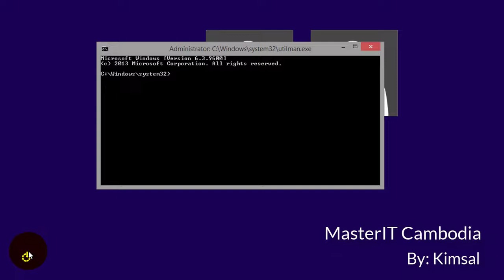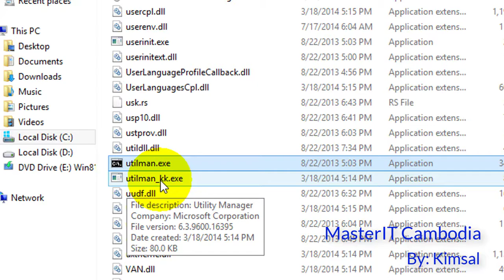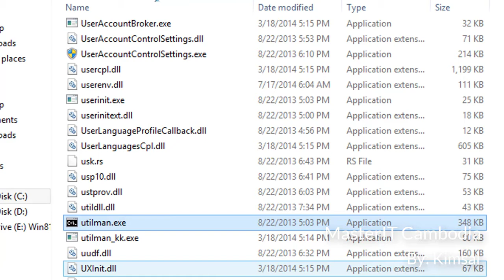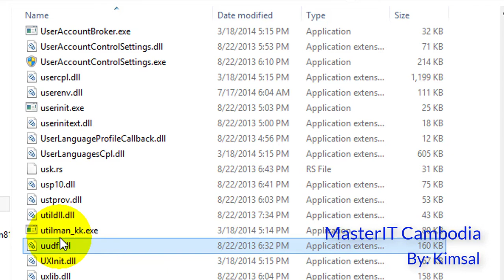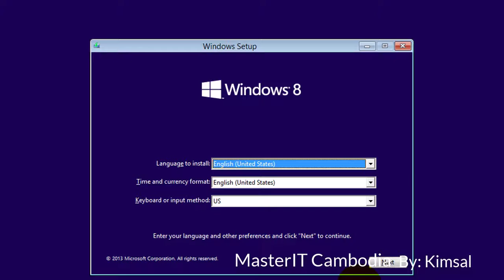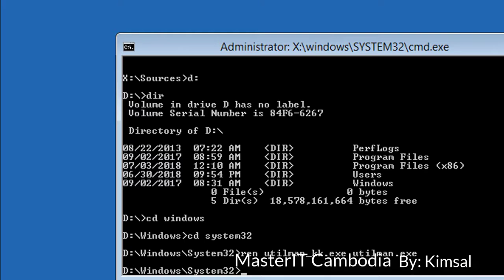How to Disable CMD DOS on Window log Screen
MasterIT Cambodia
This video show you how to disable CMD DOS on Window Log Screen after Clear Password with CLI.